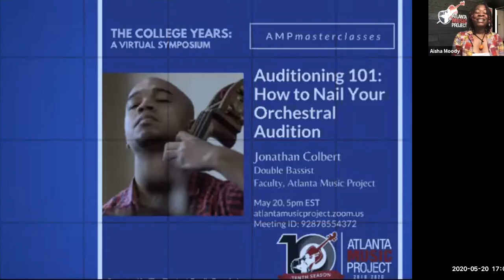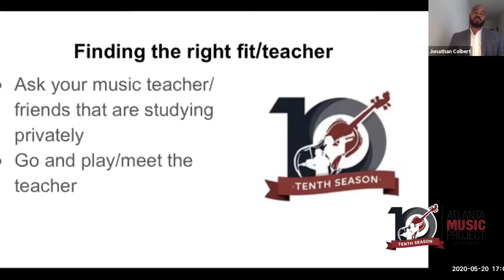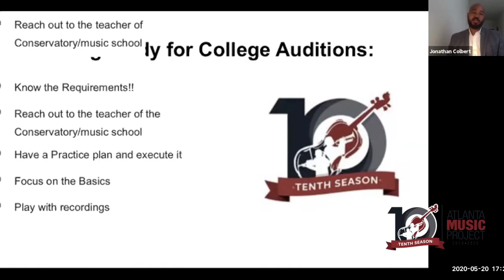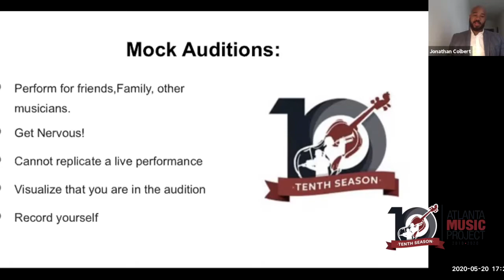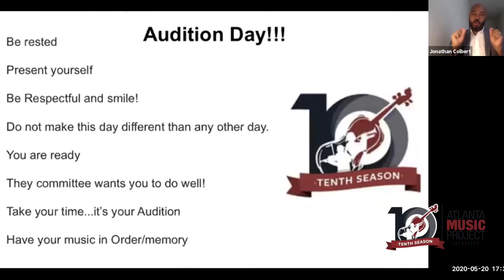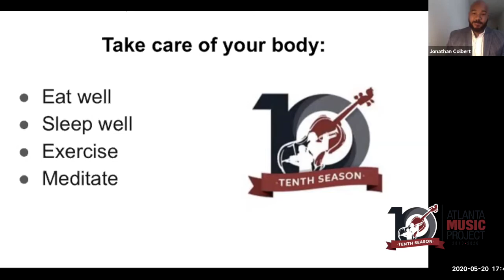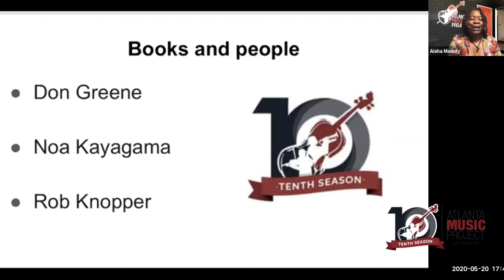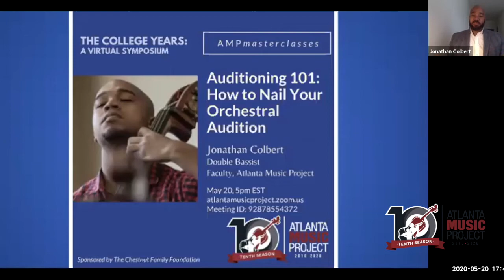How to Nail Your College Audition - Orchestral